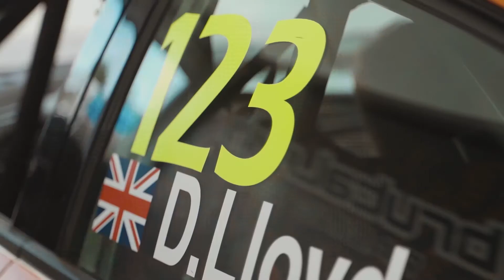TCR Europe 2020. Monza, Italy. Brutal Fish Racing Team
In this video you can feel the emotions and atmosphere of a racing weekend with the professional Brutal Fish team, which successfully competes in the TCR Europe racing series🏆